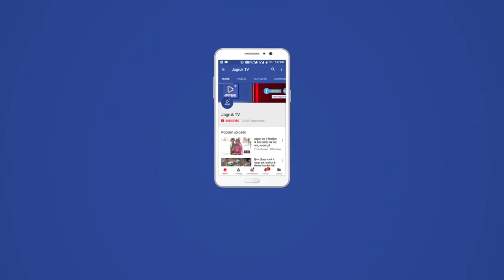Jagruk TV सादडी थाने में तैनात एएसआई के बेटों ने बनाया कोरोना से बचाव का सॉफ्टवेयर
Jagruk TV
सादडी थाने में तैनात एएसआई के बेटों ने बनाया कोरोना से बचाव का सॉफ्टवेयर

सादडी। कहते है आवश्यकता आविष्कार की जननी है। वर्तमान कोरोना महामारी के इस दौर में इसे कर दिखाया सुमेरपुर तहसील के छोटे से गांव खिदारा गांव निवासी दो भाइयों ने।

खिदारा गांव निवासी मंगल सिंह राजपुरोहित जो राजस्थान पुलिस में एएसआई के पद पर सादडी थाने में तैनात है। मंगलसिंह राजपुरोहित के पुत्र महावीरसिंह व ओमकार सिंह ने लोकडाउन के दौरान घर बैठे-बैठे एक सॉफ्टवेयर बनाया जो बिना मास्क पहने हुए व्यक्ति दिखने पर अपने आप बिना मास्क पहने व्यक्ति के बारे में सूचित करेगा साथ ही लोगों की रिकॉर्डिंग स्टोरेज कर उन्हें सुरक्षित रखेगा।

यह सॉफ्टवेयर विभिन्न स्थानों पर लगे कैमरो में इंस्टाल किया जा सकता है। और कैमरे की नजर में कोई बिना मास्क वाला व्यक्ति नजर आएगा तो तुरन्त उस व्यक्ति को लाल घेरे में दिखाते हुए स्क्रीन पर वॉर्निंग देगा।

महावीर सिंह ने बीटेक मेकेनिकल पूर्ण की है जबकि ओमकार सिंह अभी कम्प्यूटर साइंस की पढ़ाई कर रहे हैं।

दोनों भाइयों ने बताया की वह ऐसा सॉफ्टवेयर बनाने के प्रयास में है कि जिनके द्वारा जिन लोगो को बुखार है अर्थात जिनके शरीर का तापमान अधिक है उनके बारे में कैमरे अलर्ट करेगे।

 एएसआई मंगल सिंह का सादडी पुलिस स्टाफ द्वारा माला पहनाकर स्वागत किया व बधाई दी। व बेटों द्वारा बनाएं सॉफ्टवेयर के बारे में चर्चा की। इस दौरान थानाधिकारी गिरधर सिंह, हेडकोस्टेबल करणाराम विश्नोई, सुरेंद्र सिंह, कमल मीणा, यातायात प्रभारी प्रेम प्रकाश, आसूचना अधिकारी संतराम मीणा, कॉस्टेबल नरेश कुमार, सतीश, अचलाराम, एम्बुलेंस चालक जितेंद्र सिंह जोधा मौजुद रहे।